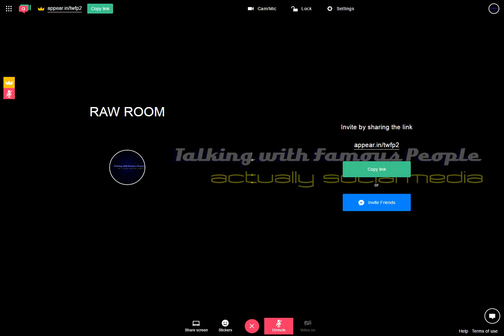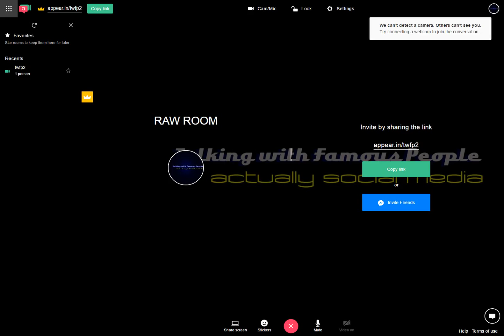Raw Room Two Recording 2017-05-03 13-10-58-489